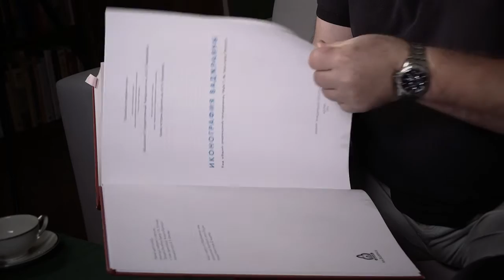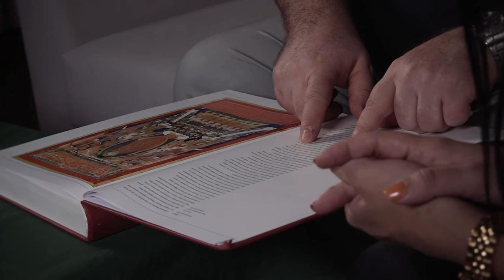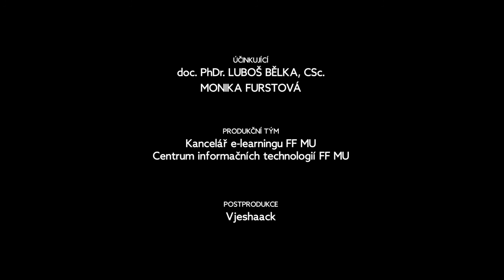Co dělá religionista? | Religionistika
Hovoří doc. PhDr. Luboš Bělka, CSc. a Monika Fűrstová.

Video je součástí bezplatného online kurzu „Buddhistická ikonografie: Umění nebo náboženství?“ Filozofické fakulty Masarykovy univerzity. Prohlédněte si jej celý třeba hned teď!

0:00 0:37 Kdo je to religionista?
0:38 1:01 Společenský význam religionistiky
1:02 2:05 Vymezení tibetského buddhismu
2:06 2:50 Typický pracovní den religionisty
2:51 5:36 Religionista v terénu aneb zúčastněné pozorování
5:37 7:00 Důležitost pohledu jak náboženských laiků, tak i profesionálů
7:01 8:02 Jakou satisfakci přináší práce religionisty a co jej motivuje?
8:03 9:29 Proč (ne)studovat religionistiku?
9:30 10:28 Jaké je uplatnění absolventů oboru religionistika?
10:29 12:04 Proč je důležitá tzv. obrazová gramotnost?